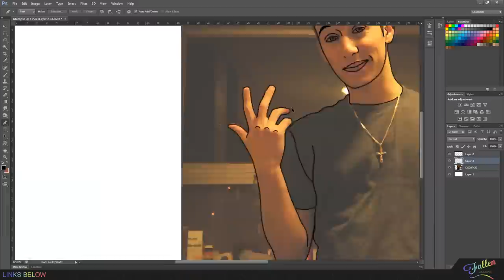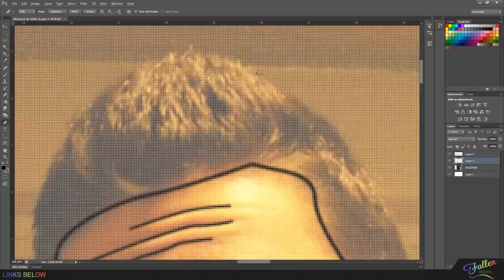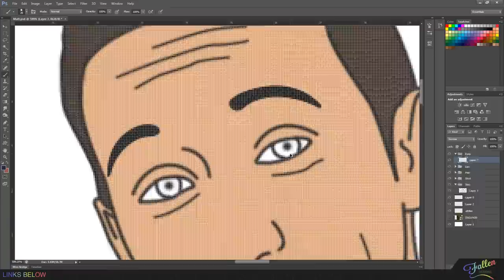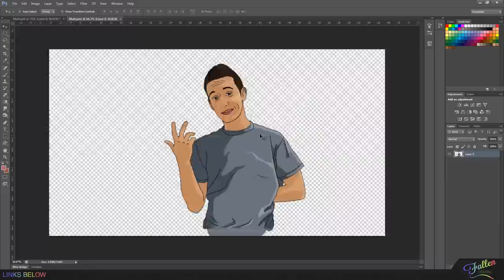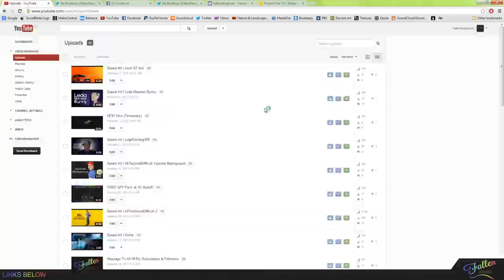Speed Art | McSportzHawk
Hey guys, this is an illustration of McSportzHawk, it took me a total of 1 hour and 32 minutes to complete. You should go check him out he has a big channel and it's rapidly growing!
I hope you like it Matt, tell me what you think?